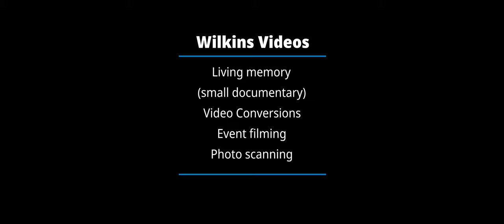New look for Wilkins Videos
Wilkins Videos is a small film business that strives to create living memories throughout Western Kentucky. Learn from the past & live for the future.

Living Memory (small documentaries): Do you have a loved one who you're worried about and would like for their memory and story to be passed down? You can now preserve their memory and their story through the generations by making a Living memory.

Video Copying: Do you got old 8mm & Super 8 Real to Reel? Or do you have a bunch of VHS tapes/DVDs of old Home Videos lying around? I hate to break it to you everything wears down. Most of these things have lived past their life expectancy and are rapidly losing quality and will soon be gone. The only answer is to convert to digital.

Event Filming: (Birthdays, family reunions, revivals, etc...) Weddings for now are a rare exception.

Photo Scanning: (Digital copies of your physical photos) Do you have a photo of your great-grandparents? Or what about your great-great-grandparents? The real question is. Does your family know who they are and can you share these photos on social media? Wilkins Videos can convert and save your old photos. And will make it possible for the Next Generation to know their great-great-great-grandparents